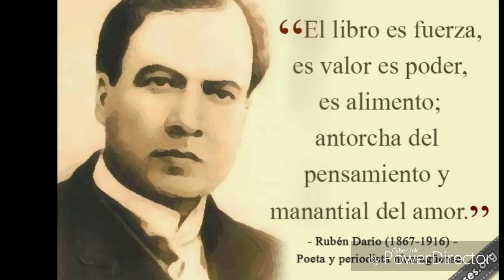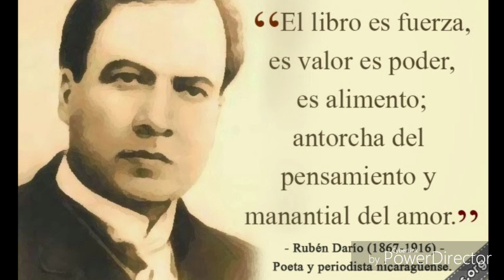Tu eres mío tu eres mía Rubén dario DÚO CACHIMBO